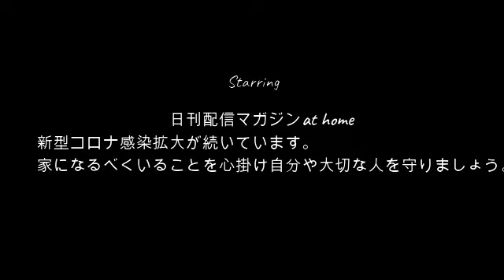【再会】せいじ!!ぱるぱるとかれんちゃんが再会を果たした結果11月15日